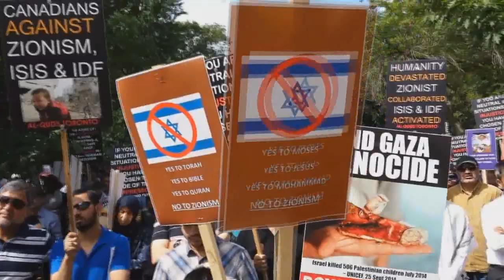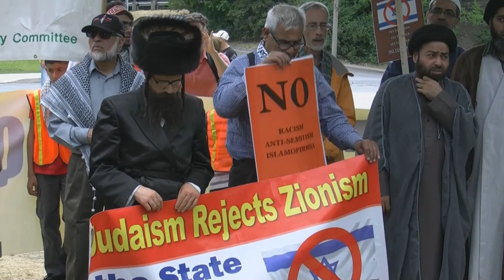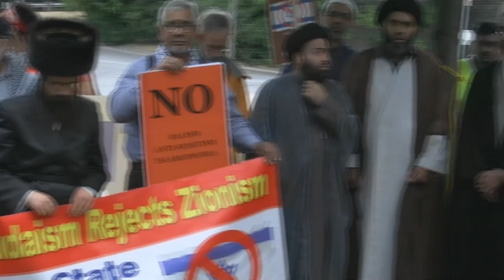[2016 Toronto Al-Quds Rally] Sister Nadia Shoufani – Palestine Solidarity Movement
On International day of Al-Quds, Thousands of Torontonians gathered at Queens Park in Toronto on July 2nd, 2016 and marched to US Consulate to denounce Zionism and express their complete solidarity with the brutally oppressed, indigenous population of Palestine.

The rally in Toronto was led by Muslim, Christian, Jews, Hindus, Sikhs, Canadian first Nations and other Faiths. Several Jewish organizations like NETUREI KARTA, activists from Independent Jewish Voices, and other Jews were present in the rally who want to reclaim the hijacked faith of Judaism from the Zionist extremists.